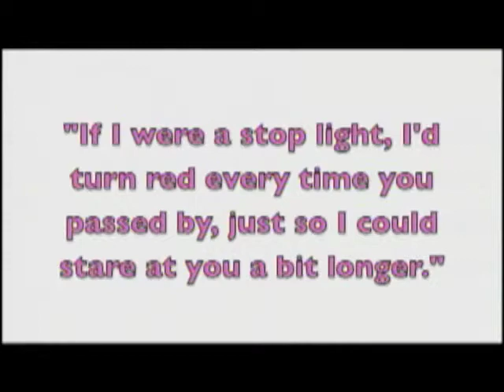PCTV Bronco News 1.30.2014